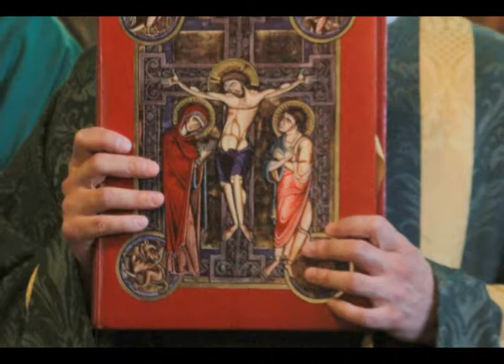Mejores momentos de San Blas 2012